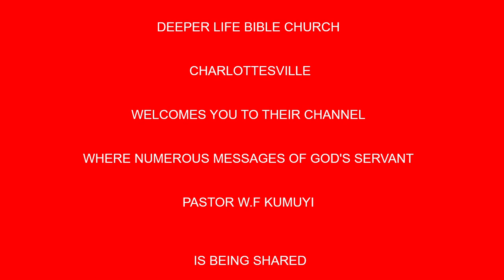The Prayer Of The Wise Man BY PAS W F KUMUYI